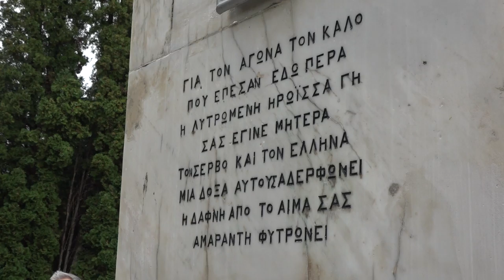SEĆANJE NA SAVEZNIKE U PRVOM SVETSKOM RATU